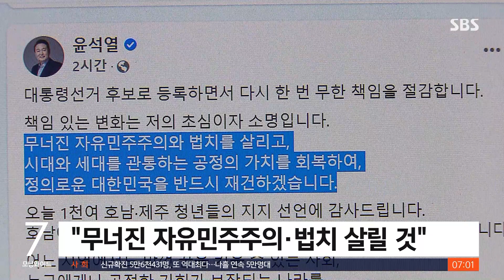후보 등록 마쳐…이 '적폐수사' 공세 · 윤 '한미동맹' 강조 / SBS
내일(15일) 대선 공식선거운동 시작을 앞두고, 여야 주요 대선 후보들이 어제 일제히 후보 등록을 마쳤습니다. 어제 민주당 이재명 대선후보는 제주를 찾아 윤 후보의 적폐수사 발언에 대한 공세 수위를 높였고, 국민의힘 윤석열 대선후보는 펜스 전 부통령을 만나 한미 동맹 강화를 강조했습니다.
한세현 기자입니다.